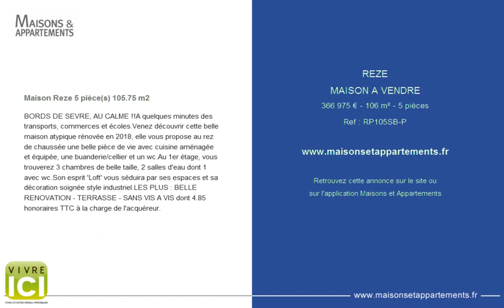REZE - MAISON A VENDRE - 366 975 € - 106 m² - 5 pièces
Référence : RP105SB-P

Maison Reze 5 pièce(s) 105.75 m2
BORDS DE SEVRE, AU CALME !!A quelques minutes des transports, commerces et écoles.Venez découvrir cette belle maison atypique rénovée en 2018, elle vous propose au rez de chaussée une belle pièce de vie avec cuisine aménagée et équipée, une buanderie/cellier et un wc.Au 1er étage, vous trouverez 3 chambres de belle taille, 2 salles d'eau dont 1 avec wc.Son esprit 'Loft' vous séduira par ses espaces et sa décoration soignée style industriel.LES PLUS : BELLE RENOVATION - TERRASSE - SANS VIS A VIS dont 4.85 % honoraires TTC à la charge de l'acquéreur.